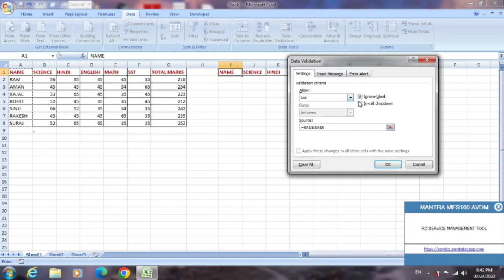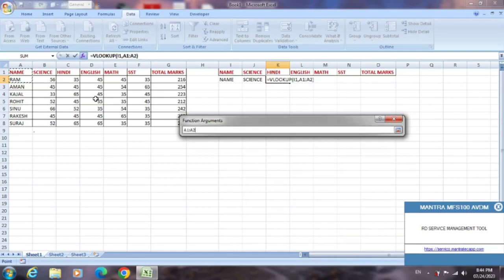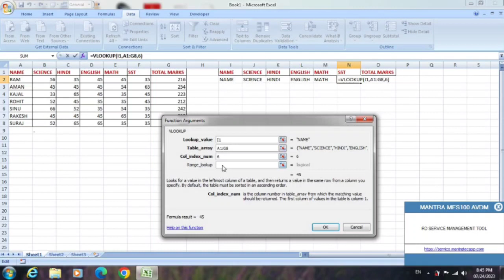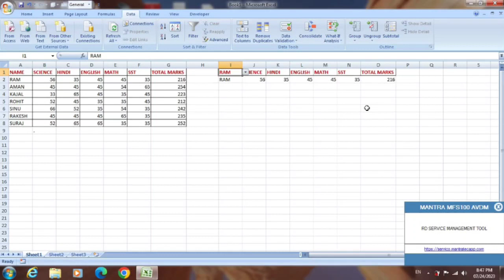Learning vlookup in MS Excel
how learning Vlookup in Ms Excel
# how insert Vlookup in mas Excel
# Vlookup